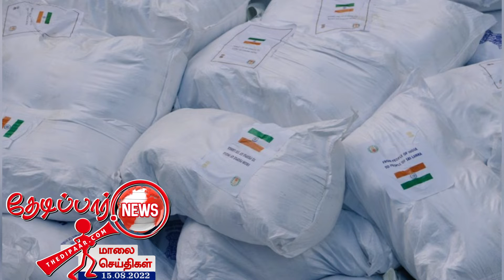தமிழக அரசாங்கத்தினால் வாழ்வாதாரமாக வழங்கப்பட்ட பால்மா பொதிகள் காலாவதியானதா?